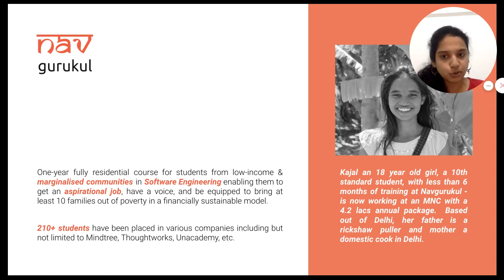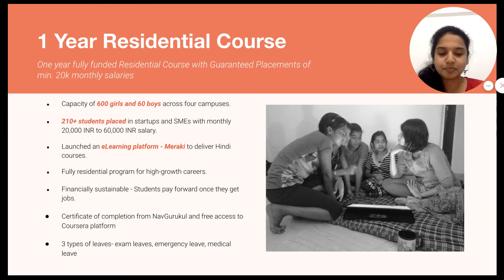What is NavGurukul & Residential Program (English)